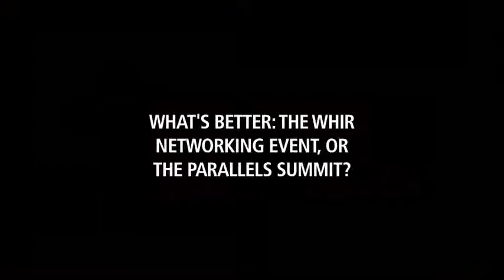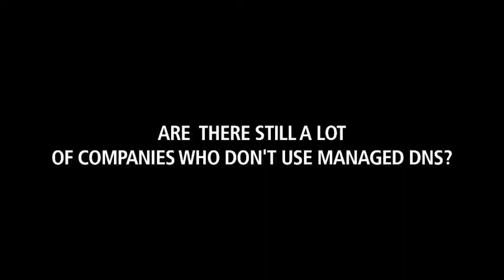WHIR Networking Event - January 2011 - Los Angeles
The first WHIR Networking Event of 2011 took place January at Bardot lounge in Hollywood.